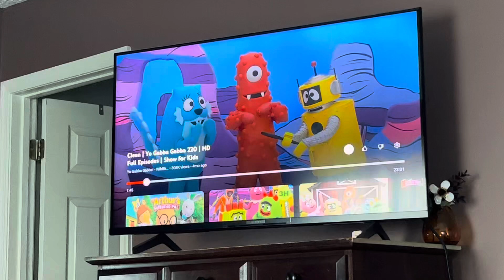My reaction to gross thing